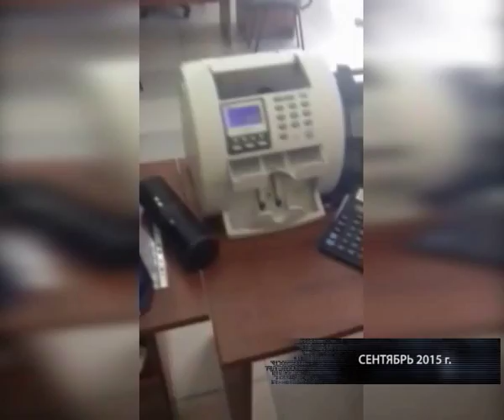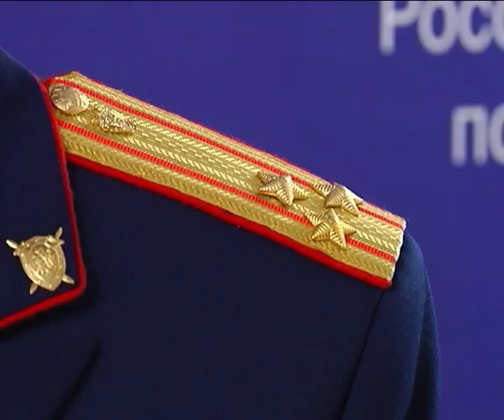В Омске завершено расследование уголовного дело в отношении Станислава Мацелевича